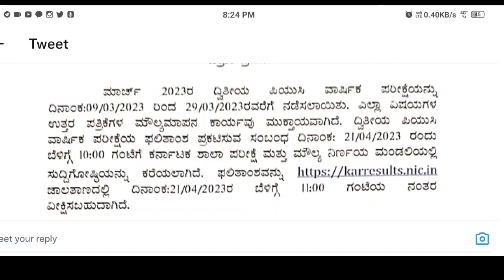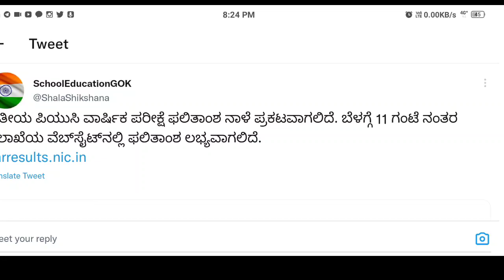2nd puc result announcing tomorrow |how to check 2nd puc result 2023|2nd puc result update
hi in this video parents get about 2nd puc result

your quarries

2nd puc result 2023
2nd puc result 2023 date karnataka
when 2nd puc result 2023
2nd puc result 2023 karnatak
aeducare karnataka
2nd puc result 2023 karnataka
when is 2nd puc result 2023
2nd puc exam 2023 karnataka
2nd puc result date 2023
karnataka 2nd puc exam 2023
2nd puc exam 2023 update
karnataka 2nd puc result 2023
2nd puc exam karnataka
2nd puc exam result update
2nd puc grace marks 2033
2nd puc results 2023